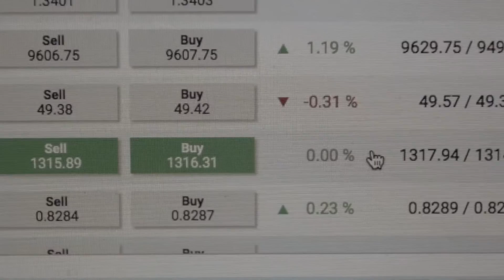Letter to my Son- Submission by Jason Marcano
TTSEC IE Video Competition 2016, 1st Place Winner (Group B- 18 to 30 years)